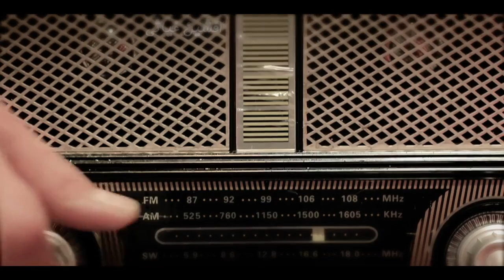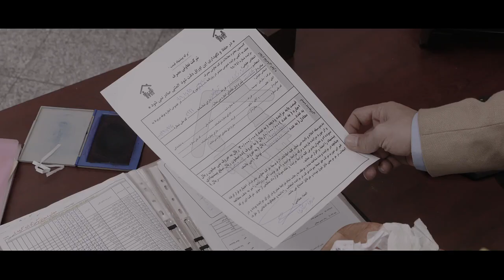Moochin E12 | حمید لولایی وعلی صادقی درسریال کمدی موچین قسمت دوازدهم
فیلم _جدید